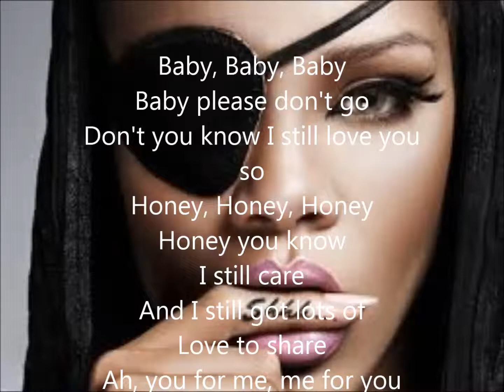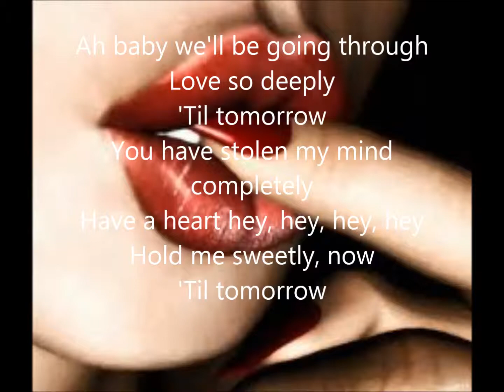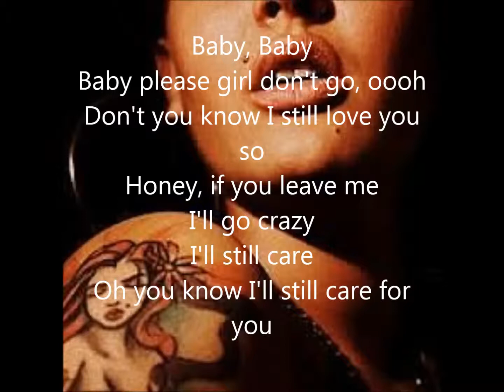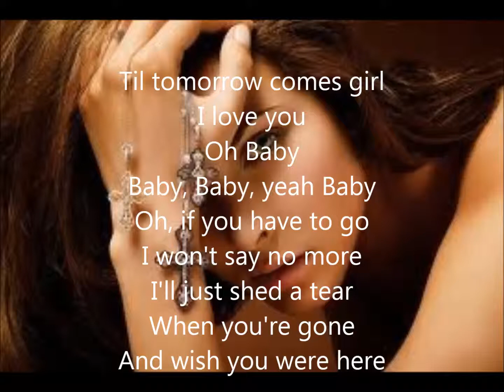till tomorrow comes